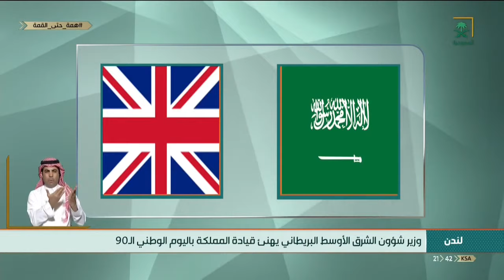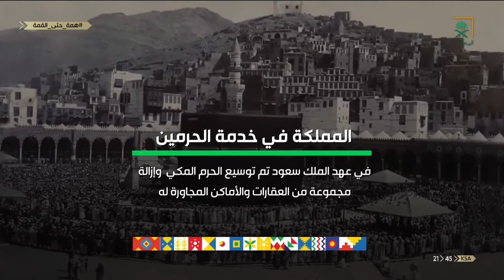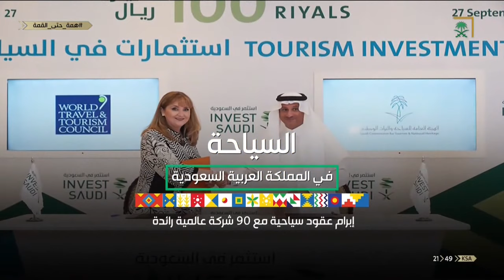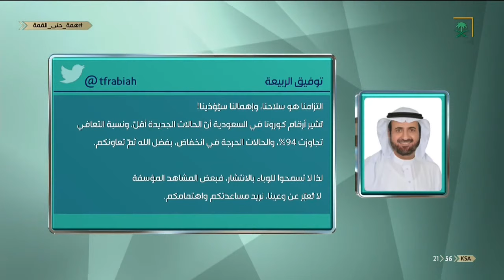نشرة الأخبار الرئيسة ليوم الخميس 07\02\1442هـ